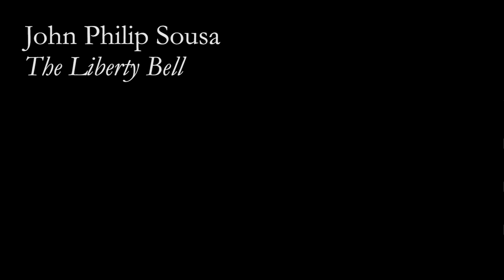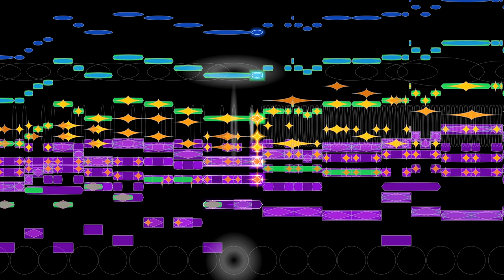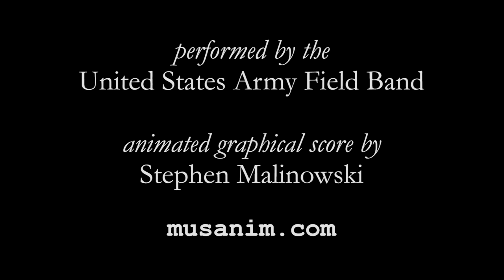Sousa, The Liberty Bell (Monty Python theme)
John Philip Sousa's march, The Liberty Bell, with an animated graphical score.  This piece is well known as the theme from Monty Python's Flying Circus.
FAQ

Q: Please tell me more about the composer.

Q: What's the best way to watch this video?
A: This video was rendered in 1080p at 60 frames per second (fps); to take advantage of the 60 fps, you need to view it with a browser that supports it (currently, the only one which does is Chrome) and select the 1080p60HD or the 720p60HD option.